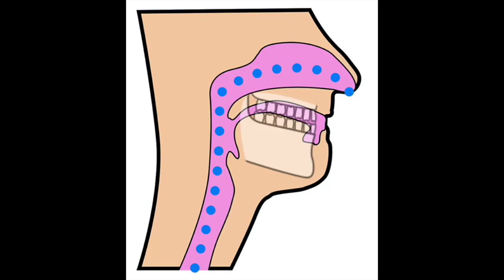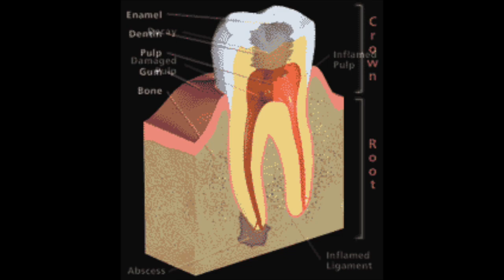Revolutionary Tooth Regrowth Drug. Teeth Regeneration for Dentistry's New Frontier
Hey there, dental dreamers! Get ready for some jaw-dropping news that will leave you grinning from ear to ear! In this thrilling video, we'll uncover the groundbreaking research on a drug that could make teeth regrow, yes, you heard that right! Say goodbye to dentures and implants, because a third set of natural teeth might just become a reality soon!

Join us as we delve into the exciting world of dentistry and explore how scientists are making strides in developing this incredible drug. We'll walk you through the science behind it, the potential benefits for people affected by anodontia, and the promising results from animal models that have already wowed the global scientific community.

Dr. Katsu Takahashi, the brilliant mind behind this revolutionary endeavor, shares his vision for the future of dentistry and how this drug could change lives forever. From enhancing basic abilities like chewing and swallowing to giving people the chance to regain their natural teeth, this discovery is truly a game-changer!

Don't miss out on this toothsome adventure as we dive into the world of tooth regrowth and the amazing possibilities it holds. Get ready to be inspired and amazed as we unveil the magic of this groundbreaking drug that's set to take dentistry to a whole new level!

So, grab your dental floss and join us for an exciting journey filled with hope, innovation, and a brighter smile! This has been Rob the ignorant entrepreneur, signing off with a big, toothy grin! 😁

RevolutionaryToothRegrowthDrug, ToothRegrowth, DentistryBreakthrough, DentalInnovation, GroundbreakingResearch, TeethRegeneration, DentalHealth, AnodontiaTreatment, GameChanger, DentalDiscovery, SmileMakeover, DentalScience, DentalRevolution, ToothAdventure, DentalMagic